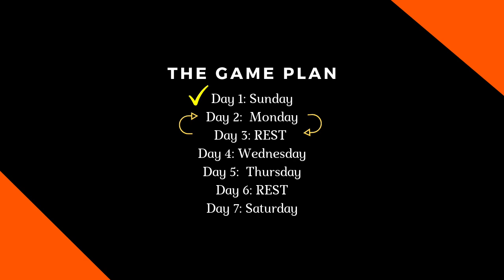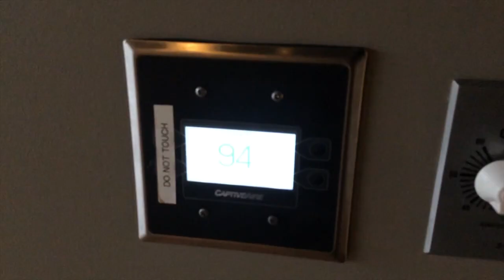I Tried CorePower Yoga For A Week!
I tried CorePower Yoga for a week in Atlanta, GA! I had a goal of attending at least 5 classes and I was able to get to 4 of them so I think that is still a win.